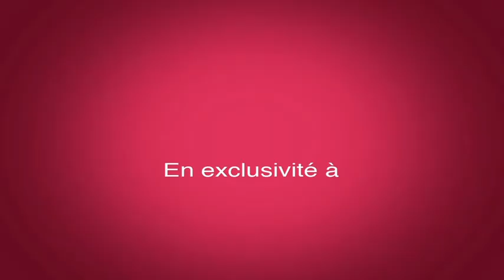Collection WƎ-R automne 2013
Collection WƎ-R automne 2013 pour garçons et filles, disponible dans les magasins l'Aubainerie du Québec.